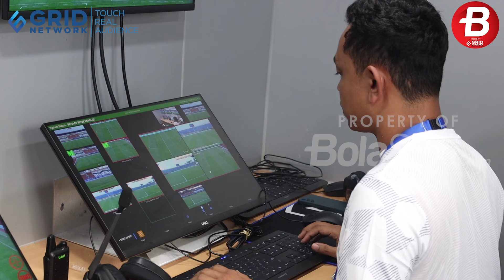Intip Yuk! Momen Persiapan VAR Jelang Laga Persib vs Bali United!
Sumber Video : Muhammad Alif Aziz Mardiansyah/BolaSport.com
Video Editor : Tommy Nicolas/BolaSport.com

VIDEO LAINNYA:
Ambyar! Pasoepati Nyanyikan Chant Satu Jiwa Bersama Pemain

Like & Follow Facebook:
BolaSport.com